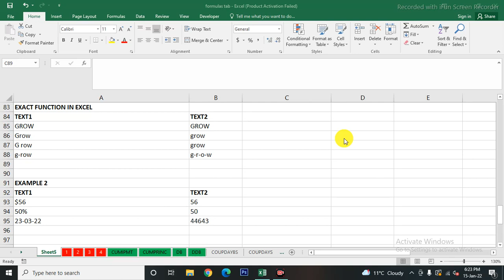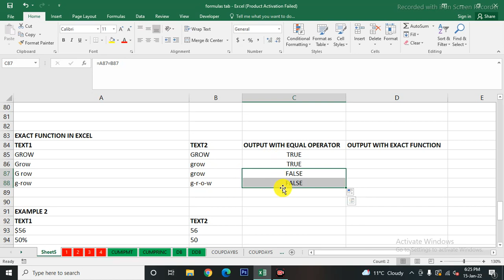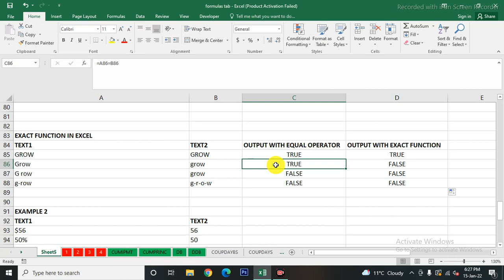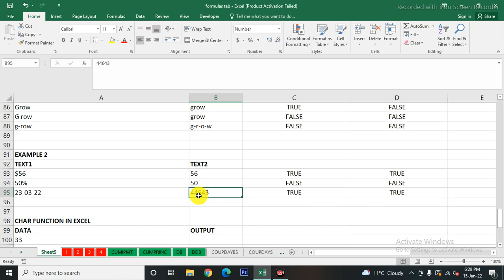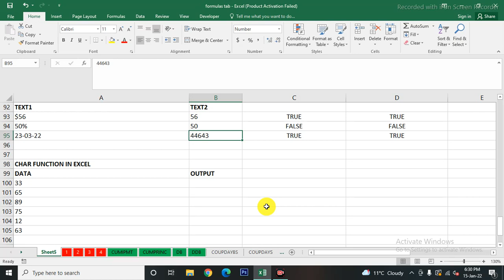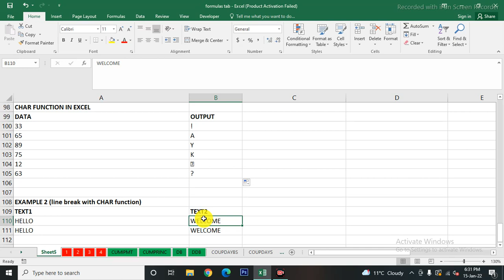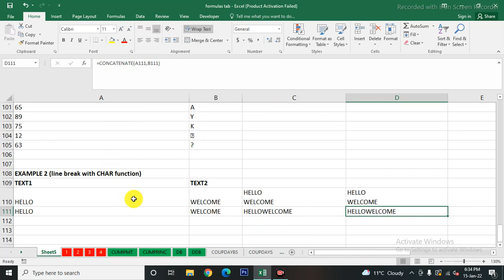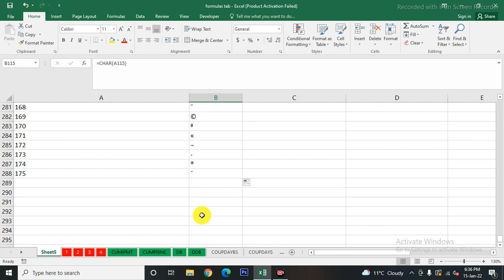How to Use EXACT and CHAR Function in Excel | Examples of EXACT & CHAR Function | GrowWithSkills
We have tried our best to explain clearly hope you like it and learn something from our videos, if so then please do subscribe Grow With Skills and press the bell icon for further updates.

What is EXACT and CHAR Function
How to Use EXACT and CHAR Function with strings and numbers
Requirement of EXACT and CHAR Function
Merging CHAR Function with another Functions
Detailed summary with Examples of EXACT and CHAR Function

All playlist are available in our channel please watch out.